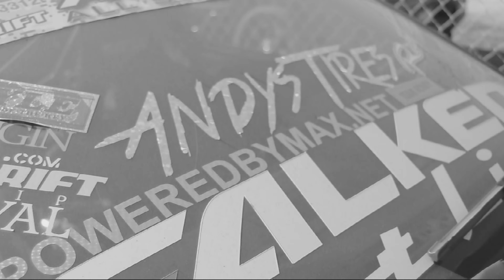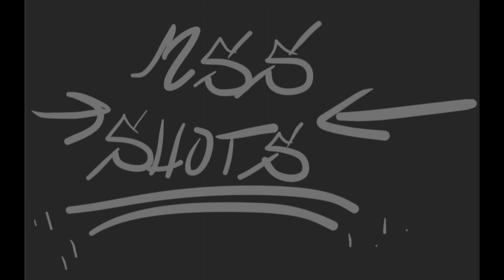Drifting Took My Virginity - MSS SHOTS [Grange Motor Circuit - 12/8/18 Drift Event]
Shooter/Editor/Producer: Ben Vo